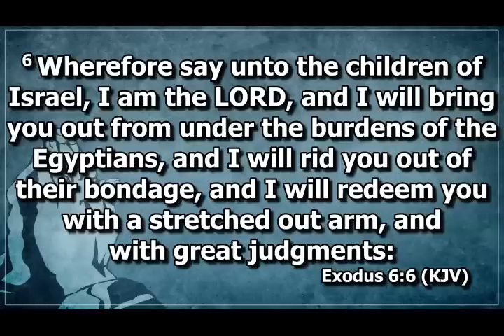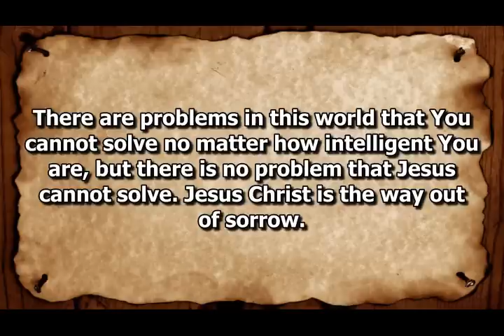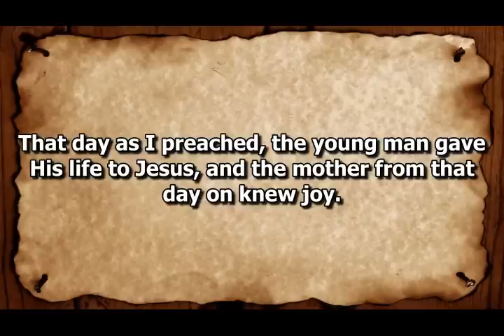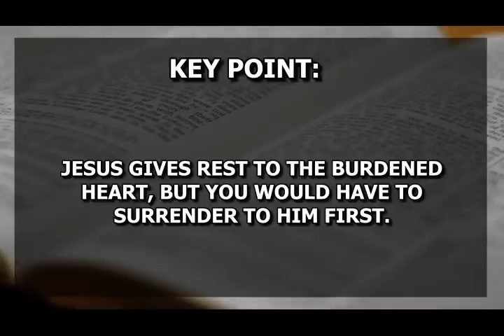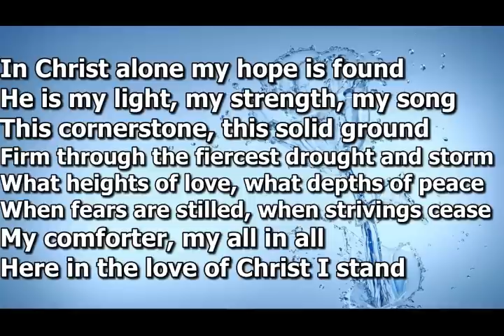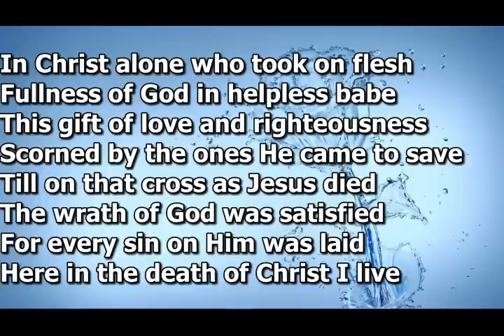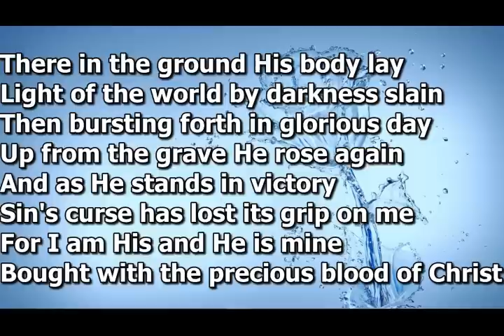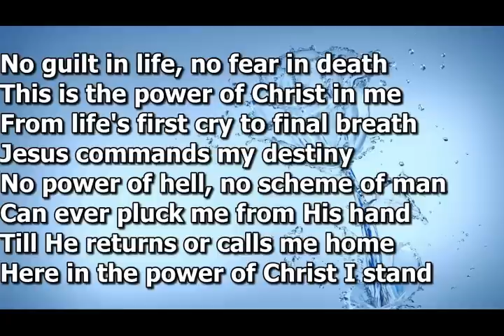Open Heavens Devotional For Sunday 08-10-2023 by Pastor E.A Adeboye (The Way Out)